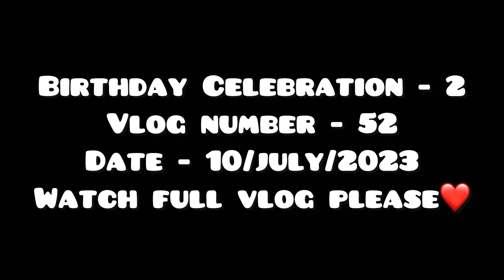Birthday Celebration🥳❤️!! Mumma celebrated her birthday with her friends and we do full masti💖🎂❤️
Hey guys 👋🏻

Its me Rijwal

Support me

Support me

I am a small town vlogger

Or..